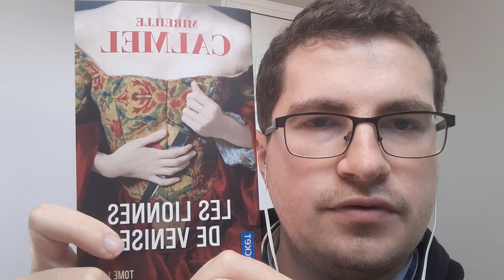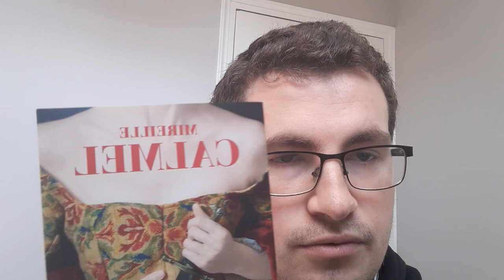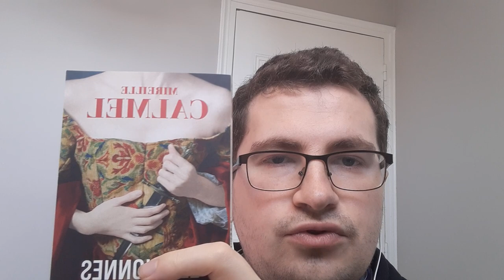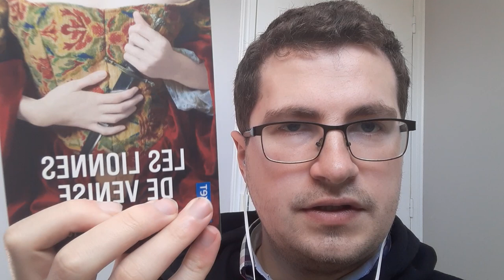Retour Lecture #7 Les Lionnes de Venise tome 1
Interrogation, stress, trahison sont les maitres mots de ce livre.